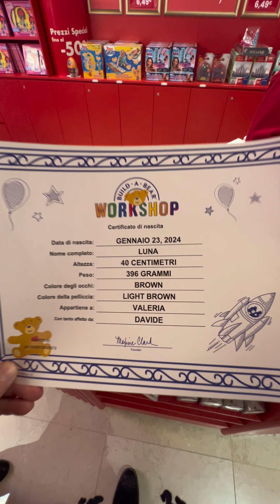Una sorpresa per Valeria da Hamleys a Milano il negozio di giocattoli più antico del Mondo!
Da Hamleys è possibile personalizzare il proprio peluche dargli un nome, scegliere un profumo mettere un cuore che batte ed infine scegliere un completino. peluche milan milano ­
Per maggiori Info scriveteci nei commenti.